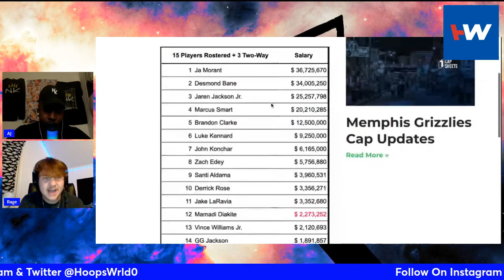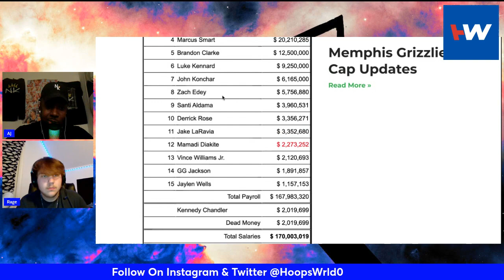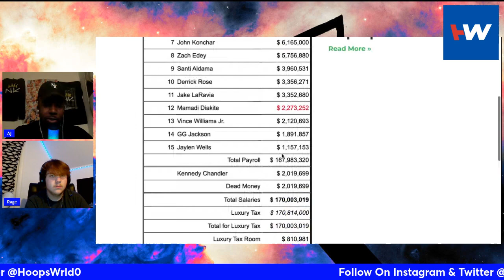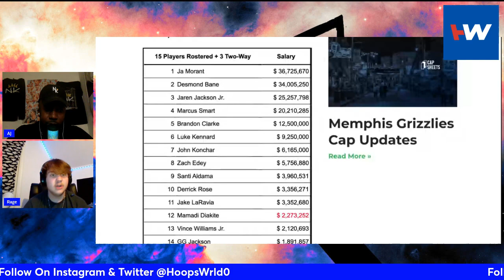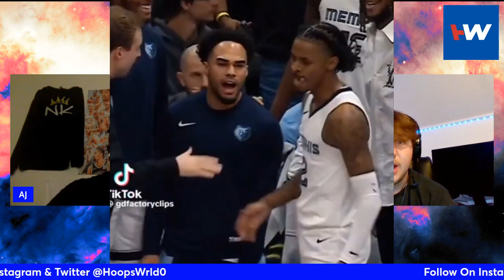Why are People Forgetting About The Memphis Grizzlies?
Memphis had two needs that stood out above the rest. Despite repeated efforts to improve shooting issues, the Grizzlies continued to struggle on 3-pointers. Trading away Steven Adams and Xavier Tillman Sr. all but eliminated quality center depth.

Memphis drafted Zach Edey in the first round of the 2024 NBA draft. He played only six quarters during summer league, but the 7-foot-4 center showed flashes of being that forceful presence the team seeks.

The Grizzlies re-signed Luke Kennard on a one-year deal and added two second-round picks who both have valued shooting skills.

Bringing back Kennard and drafting two shooters should help Memphis improve its shooting.